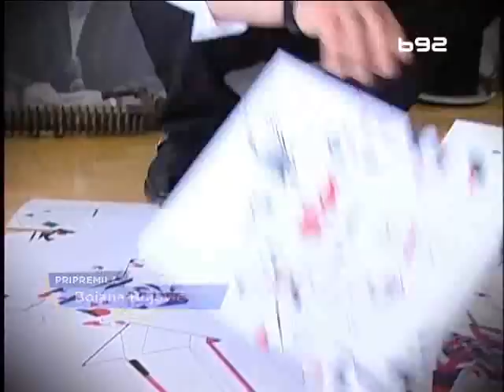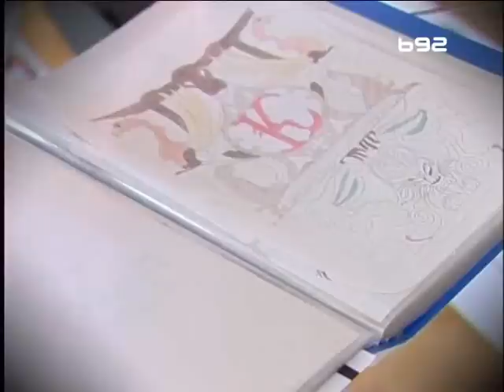Kristijan Golubović u Bulevaru na TV B92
Kristijan Golubović u esmisiji Bulevar na B92